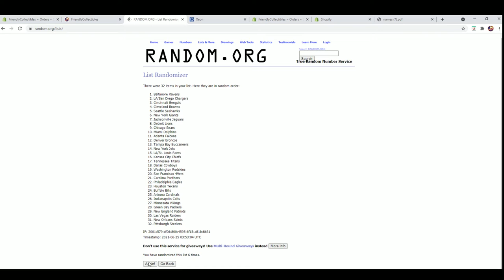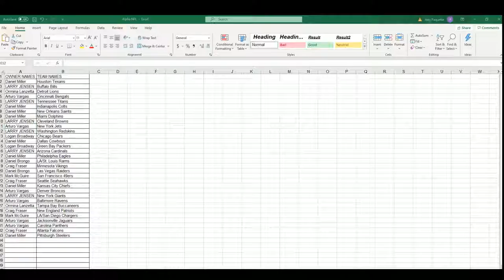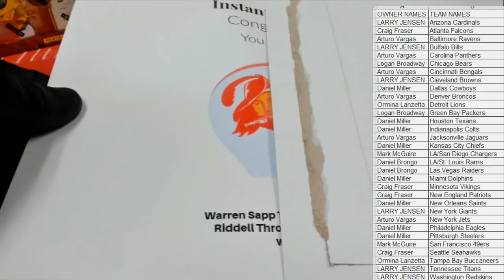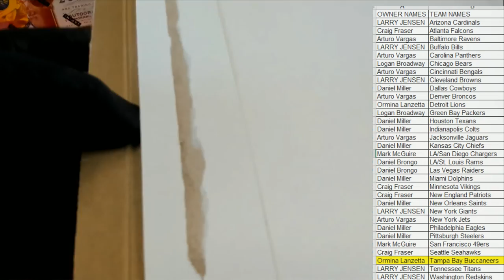2021 Booty Box Full Size FANATICS AUTHENTIC HELMET No Dud Zone ID 2021BBOXFSH157